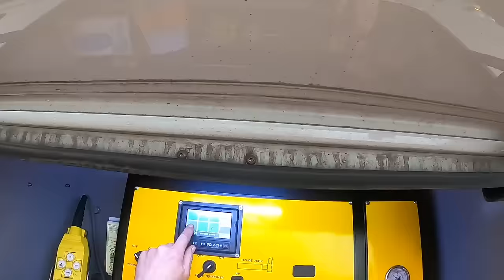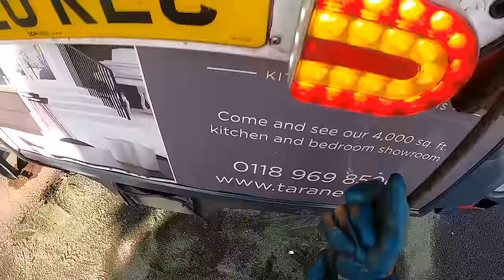BUS ACCIDENT! RECOVERING A DAMAGED BUS! UK HEAVY RECOVERY!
Welcome to Heavy Recovery with Steve!

I'm Steve - a Heavy Vehicle Recovery Driver from the South of England. I've been involved in recovery all my life, from a young age working in a family-owned car recovery business and acquiring the licences necessary to operate some of the largest vehicles on the road, to eventually working for some of the largest recovery firms in the UK.

I've set up this channel to provide insights into the world of recovery and whether you're here with the intent to step into the world of recovery or just interested in seeing the action - I hope you find thoroughly enjoy the videos!

- How to start a career in Heavy Vehicle Recovery for the newcomers looking to take the plunge
- POV style videos of recovering Heavy Good Vehicles (HGVs) out in the UK roads
- Walkaround style videos of the largest heavy recovery vehicles in the UK

Drone footage in Intro from Marian Croitoru.

Note - these are not training videos.